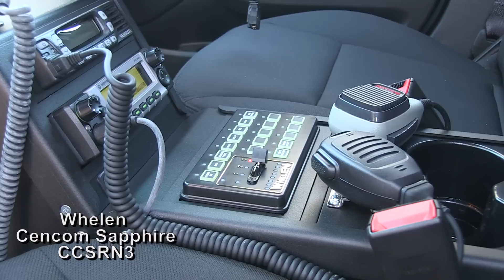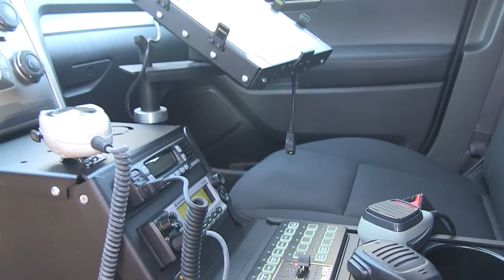Sirennet presents a CSI Ford Interceptor Utility installation